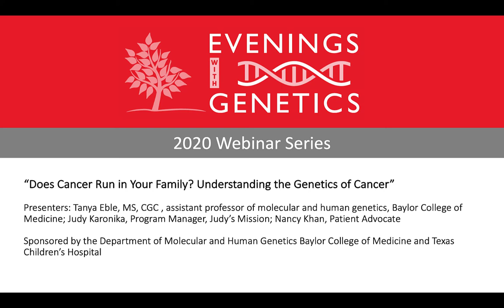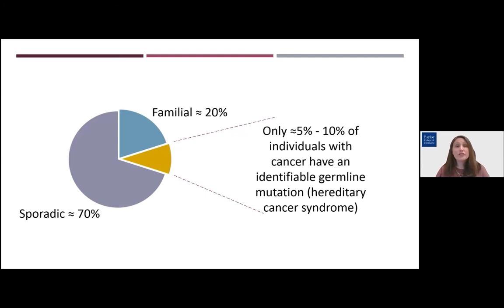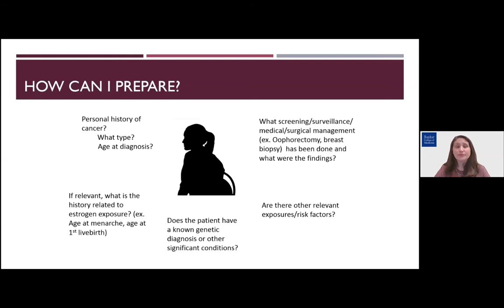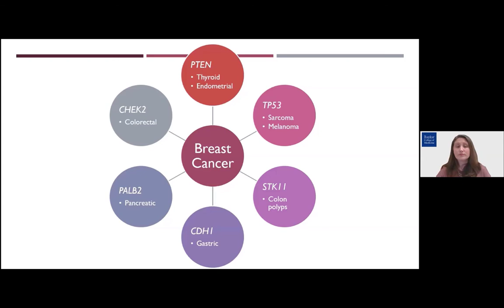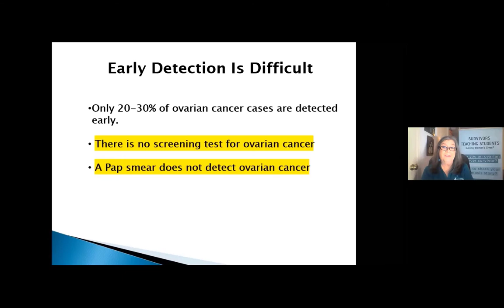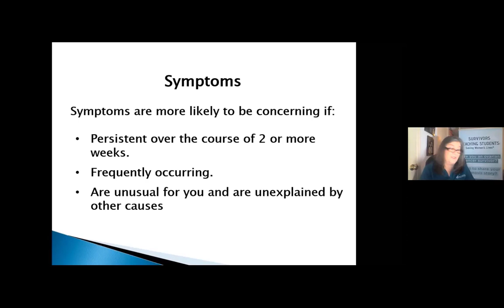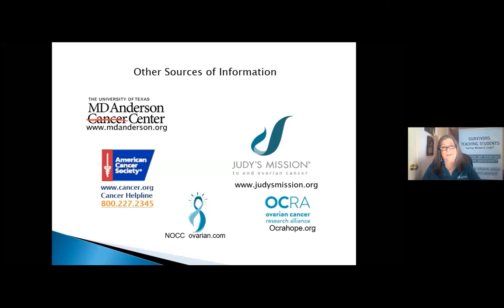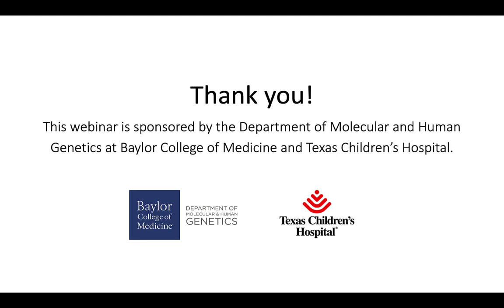Does Cancer Run in Your Family? Understanding the Genetics of Cancer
This seminar will discuss red flags to look for in your personal or family history, what to expect at a cancer genetics evaluation and gene tests for hereditary breast and colon cancer syndromes. In addition, a leader of a support organization to raise awareness about ovarian cancer and a patient advocate will share information and personal journey.